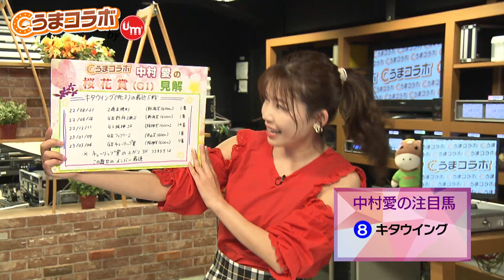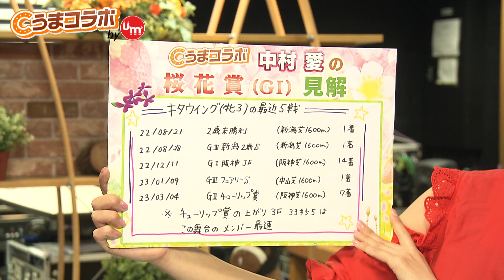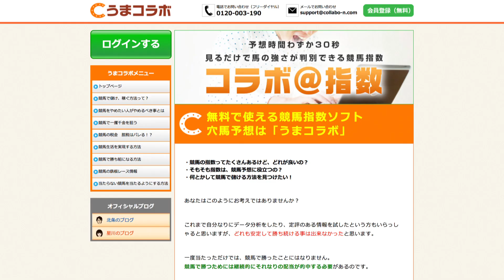『金曜競馬CLUB』中村愛のうまコラボ（2023/04/07放送分）【チバテレ公式】